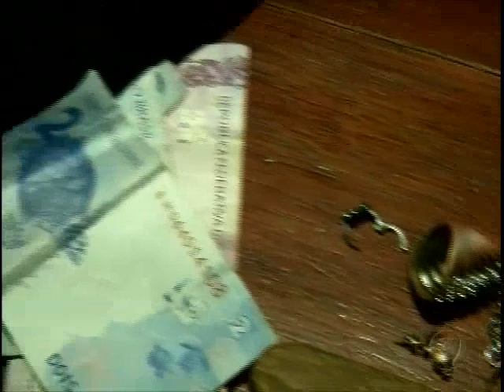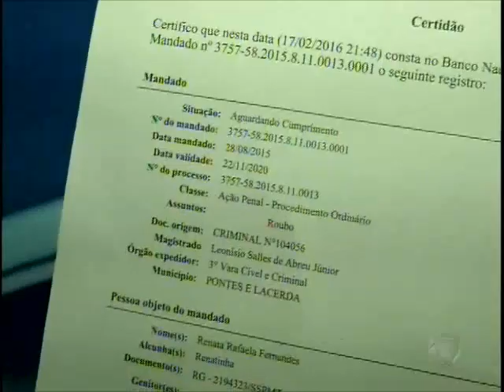Homem é rendido por usuários de drogas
Dependentes químicos foram presos em flagrante por tentativa de latrocínio em Cuiabá.